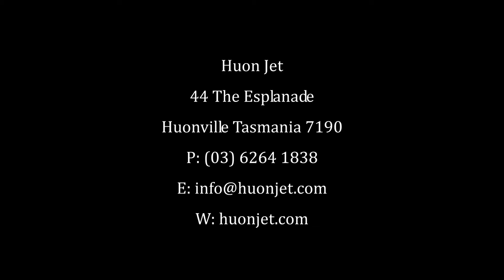Huon Jet Boat presented by Peter Bellingham Photography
Huon Jet Boat